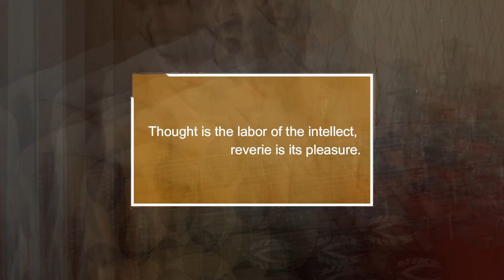Reverie | Original composition | Sauhom Chatterjee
I wrote this song many years ago in bits and pieces, so finally I thought of collating and recording it. Here's my "Reverie" for you.

Composed, recorded, mixed & mastered : Sauhom Chatterjee
Gear: Takamine G260